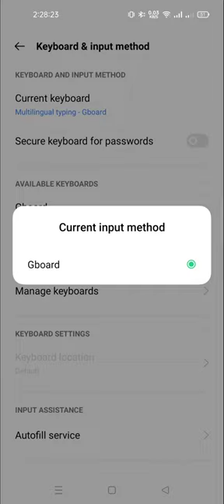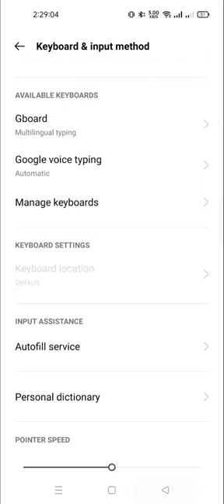how to enable the voice typing in realmi C55 | voice typing enable kaisai katai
how to enable app drawer in miui 11,how to enable realme s35 gallery option,how to save number in realme mobile,how to enable fast charging,how to lock apps in realme c35,how to set full screen display in realme 8 5g,realme c35,how to save contact number in realme c35,how to change full screen display,how to disable ads in xiaomi miui 12,how to remove ads in any xiaomi,how to frp bypass realme c35,how to set app lock realme c35,realme c35 price in india